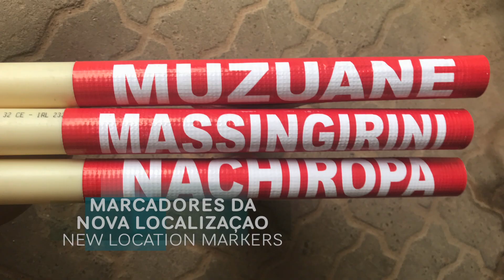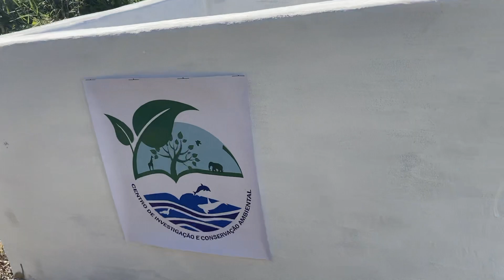DAP/FAD PROJECT PART FOUR: CONSERVATION BEGINNINGS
The start of conservation projects surrounding the DAP/FAD - fish attracting devices - project in Nacala Porto, Mozambique.

Through depositing structures into carefully selected sites, educating communities on ocean conservation and protection, and documenting the process above and below the water; we aim to enrich the bays underwater ecosystem and the livelihood of the surrounding communities.

Thank you to the huge team behind this project.